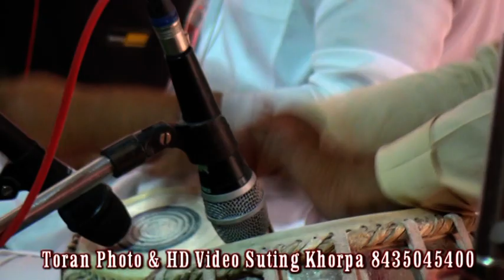सुश्री सुगना बाई सा भागवत भजन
श्रीमद् भागवत कथा 2022
सुश्री  सुगना बाई सा
 ग्राम खोरपा अभनपुर रायपुर

वीडियोग्राफी = तोरण फोटो एंड वीडियो खोरपा
by toran photo and vidio khorpa

 srimad bhagwat mahapuran #
bhagwat bhajan # bhakti bhajan# bhakti geet#